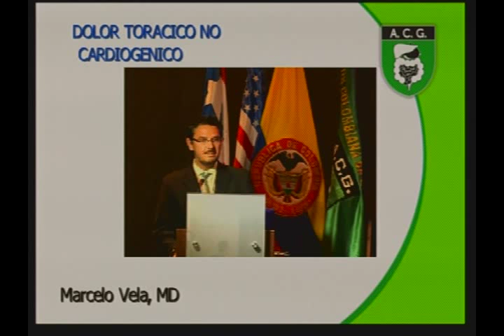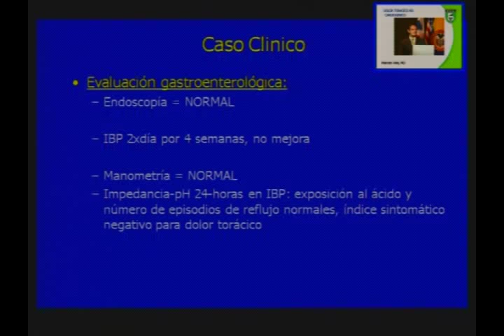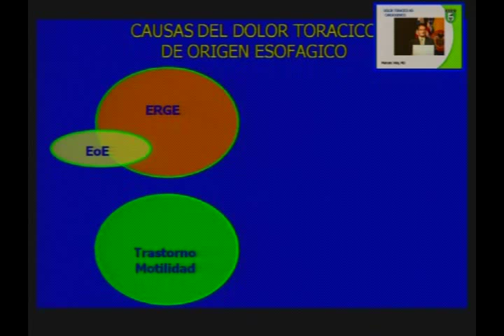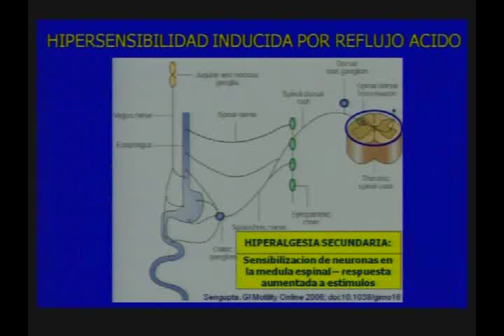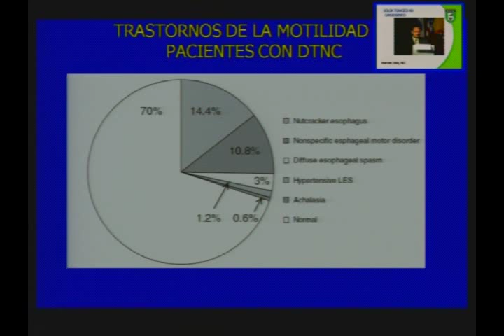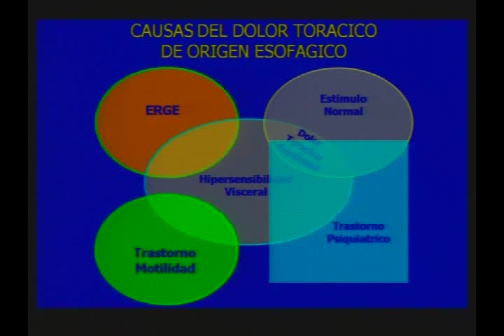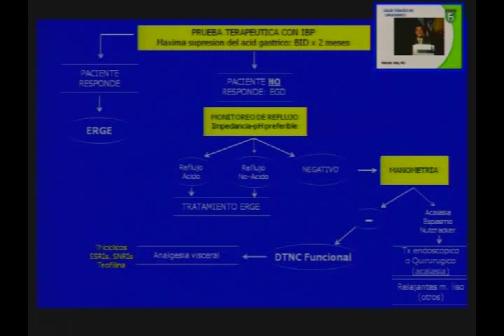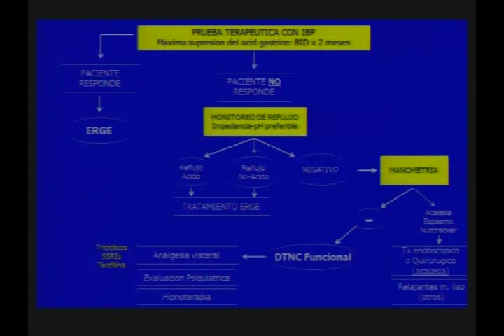4. Dolor torácico no cardiogénico - Marcelo Vela, MD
Curso Internacional

Segmento I: Esófago-estómago-duodeno
Presidentes de mesa: Antonio Cadavid, MD; Albis Cecilia Hani, MD; Marcelo Hurtado, MD

Conferencia:
Dolor torácico no cardiogénico
Marcelo Vela, MD.